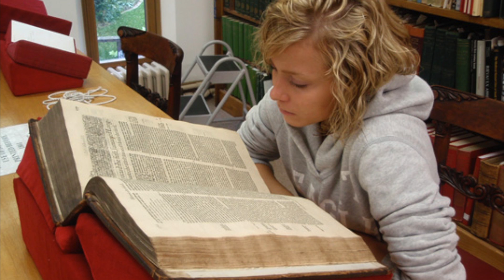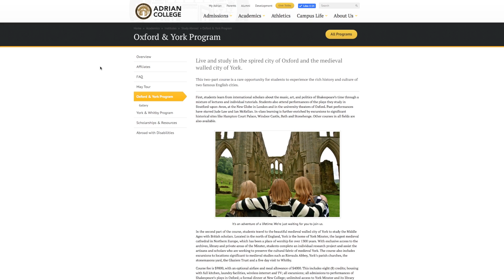✏ Adrian College Study Abroad Program